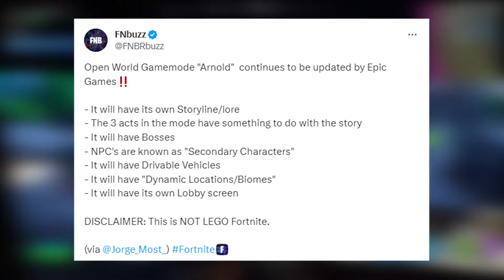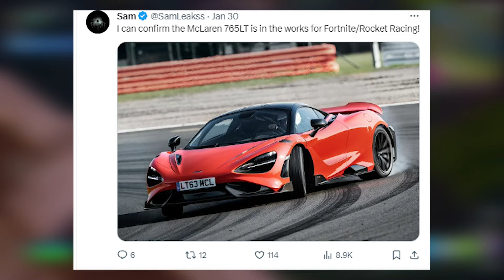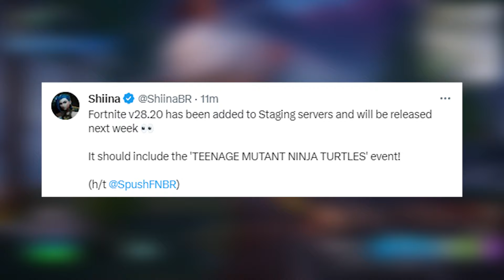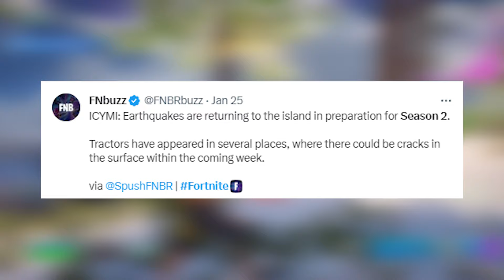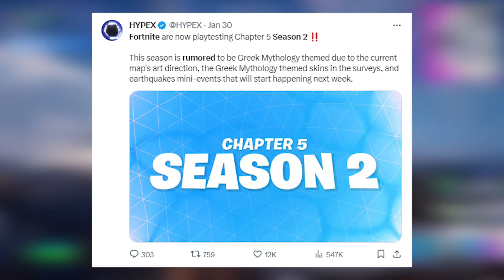Fortnite Chapter 5 - Season 2 | Battle Pass Overview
🚨 Fortnite enthusiasts, gather 'round because today marks the grand unveiling of Fortnite Chapter 5 - Season 2, and we're taking a deep dive into the heart of the action with an exclusive Battle Pass Overview! 🌐 Join me on this thrilling adventure as we dissect the mesmerizing details, jaw-dropping skins, and all the epic rewards that await you in the latest installment of Fortnite greatness! 🔍

🏆 Get ready to level up your Fortnite experience as we navigate the uncharted territories of Chapter 5 Season 2. From the heart-pounding trailer that sets the stage to the Battle Pass that will define this season, this video is your one-stop-shop for all things Fortnite! 🌟

🌌 Join me as we explore the leaked secrets surrounding Chapter 5 Season 2 – from new skins to the exclusive Battle Pass features that will elevate your gameplay. This is not just a walkthrough; it's your exclusive guide to dominating Season 2 with style! 🔮

🎮 Whether you're a seasoned Fortnite veteran or just starting your journey, this video is packed with insights, tips, and a closer look at the Battle Pass that will define your Chapter 5 experience. The countdown to Season 2 is over, and the adventure has just begun! 💎

The Battle Pass Overview awaits – are you ready to conquer the island in style? 🚀